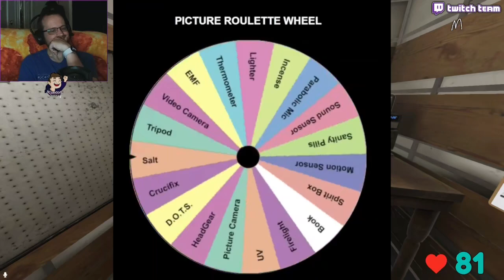Go for Gold - Phasmophobia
Welcome back to Sunny Meadows for another attempt at the Gold Apocalypse Challenge, x15 difficulty.  Got very close, had a blast doing it! We also do my Challenge Wheel after.